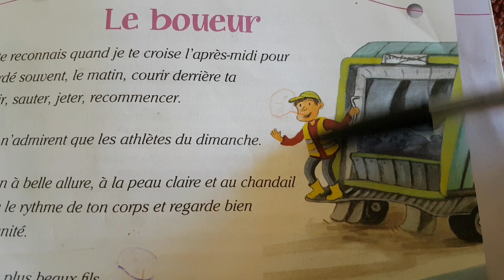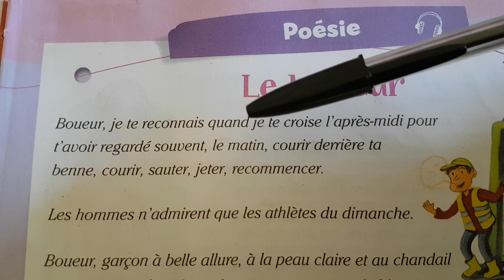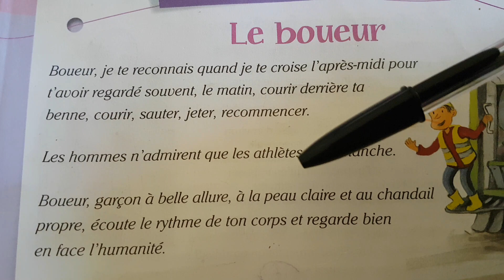poésie : Le boueur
Un joli poème sur le métier de boueur